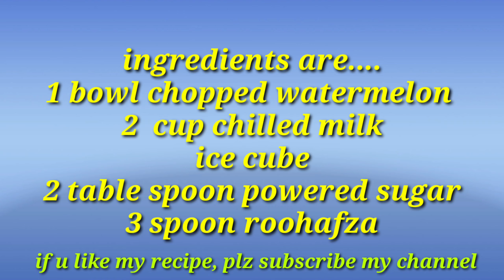Famous Mohabbat ka Sharbat of Purani Delhi/ तरबूज का शरबत/watermelon sharbat by jyotsna kitchen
Watermelon sharbat is very famous drink in Delhi..Watermelon sharbat is also called mohabbat ka sharbat..Tarbooj sharbat is very easy and quick drink..

watermelon sharbat and thandai homemade and refreshing summer drink 2 ways watermelon juice,